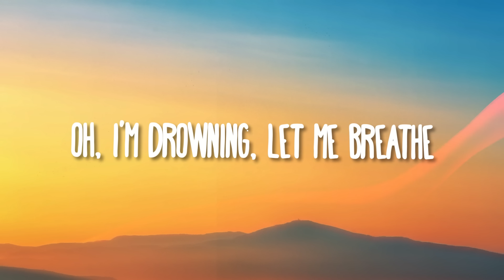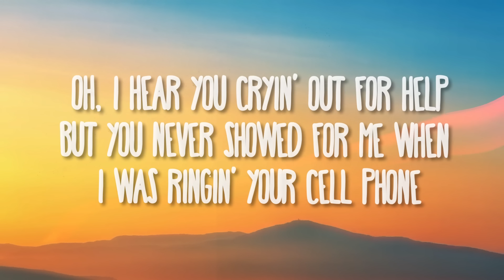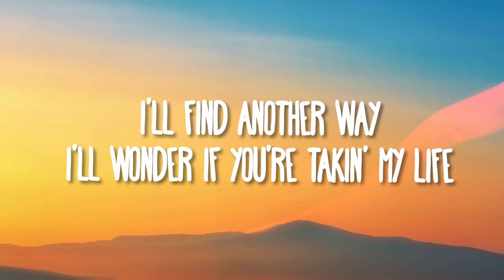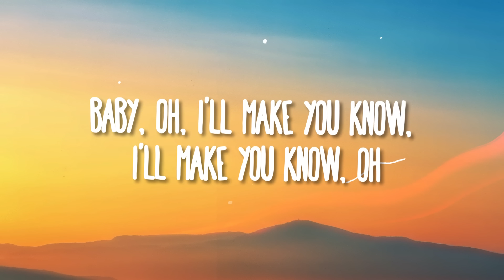BoyWithUke - Toxic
(Lyrics):
[Verse 1]

Toxic